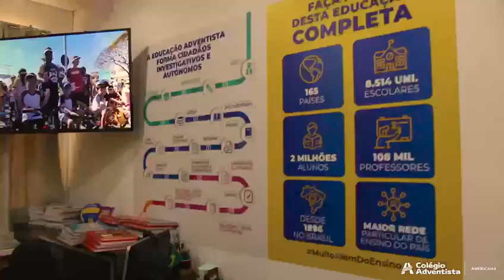DE O MELHOR PARA SEU FILHO I EDUCAÇÃO QUE VAI ALÉM DO ENSINO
No final do vídeo vc terá todos os canais a sua disposição.